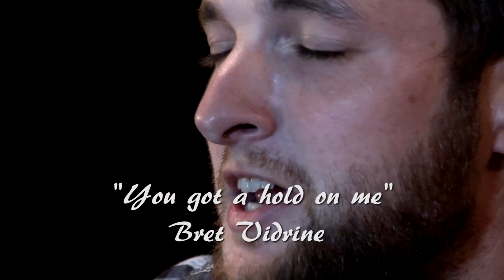Bret Vidrine - You got a hold on me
Recorded in Lafayette, Louisiana by Michael Hébert